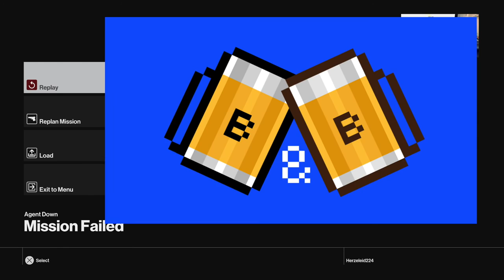Hitman (Paris) #1: Drown! Drown! Drown! - Bytes N' Brews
Grab a beer, you're just in time for...

Featuring: He'Brew Death of a Contract Brewer by Shmaltz Brewing Company

Also Featuring Patrick Tracy, the author of Gear'd